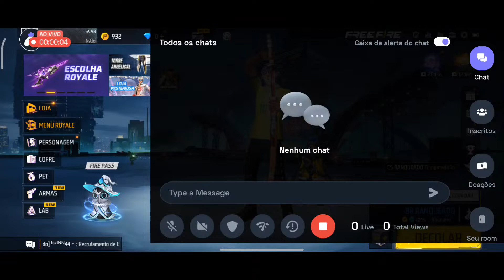Celular Novo 😍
UPI Id: ;-;

Today I am streaming garenafreefire. Other popular games:
PUBG Mobile
Garena Free Fire
Among Us
Call of Duty Mobile
Fall Guys
Fortnite
Roblox
Minecraft